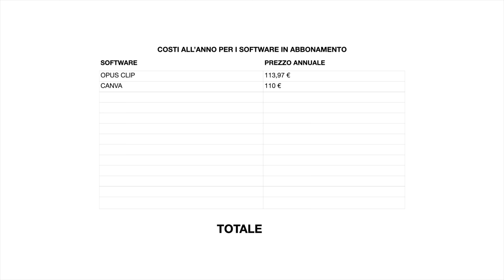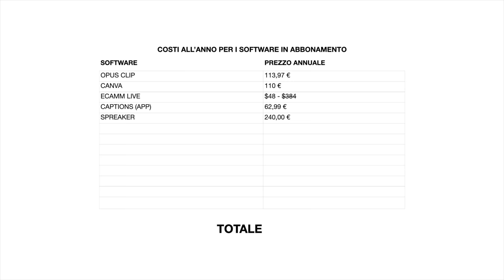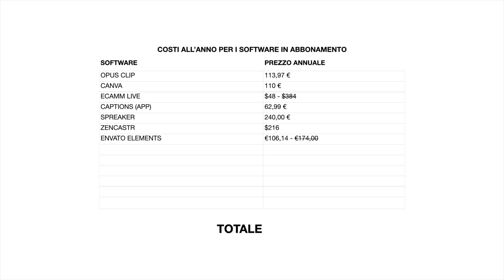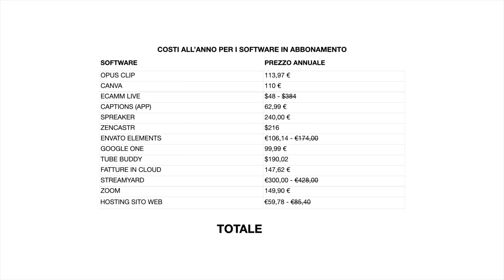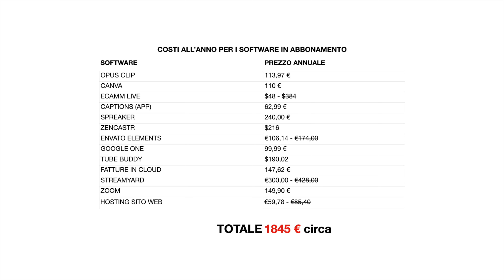Quanto costa essere un Content Creator? Ecco i costi dei software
In questo video ti svelo quanto spendo ogni anno per i software indispensabili alla creazione di contenuti audio e video. Se pensi che diventare un content creator sia gratis, ti sbagli! Oltre a fotocamere, obiettivi e microfoni, devi investire anche nei software giusti per ottenere risultati professionali. Scopri i costi reali del mestiere e perché è fondamentale considerare questo investimento per far crescere la tua attività.